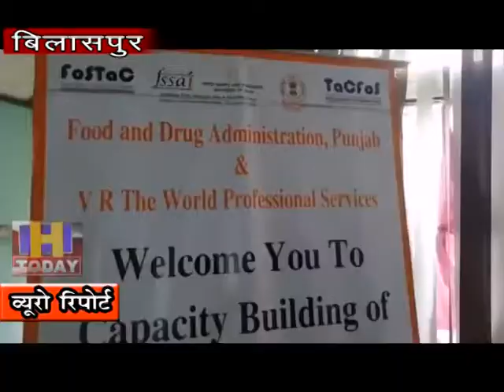20 SEP N 10 Food Safety Training and Certification Team is giving training to the shopkeepers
मध्य प्रदेश की फूड सेफ्टी ट्रेनिंग एंड सर्टिफिकेशन टीम बिलासपुर के दुकानदारों को टे्रनिंग दे रही है और इस ट्रेनिंग के जरिये दुकानदारो को जागरूक किया जा रहा है दो सदस्यों (एक्सपर्ट) की यह टीम बिलासपुर पोंछ कर खाद्य पदार्थ बेचने वाले जिला के करीब नौ हजार पंजीकृत दुकानदारों व 640 लाइसेंस होल्डरों को तीन महीनों मैं यह टीम फूड सेफटी की ट्रेनिंग देगी ज़िला भर मैं यह अभियान चलाया जा रहा है